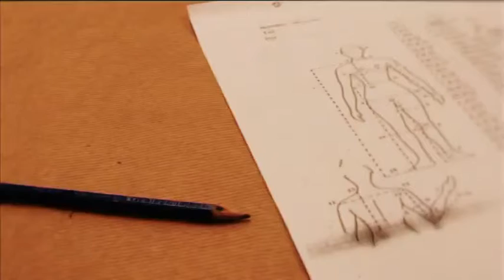Promoció FP. Institut del Teatre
És un centre superior de formació, investigació i difusió de les arts escèniques creat l'any 1913. El conjunt de totes aquestes activitats el configuren com a una de les institucions escèniques amb més dinamisme i potencial d'Europa. Està format per quatre escoles (l'Escola Superior d'Art Dramàtic i el Conservatori Superior de Dansa, centres on es poden cursar estudis de grau superior; l'Escola d'Ensenyament Secundari i Artístic / Conservatori Professional de Dansa, centre que integra els estudis de secundària amb els estudis de dansa ; i l'Escola Superior de Tècniques de les Arts de l'Espectacle, que ofereix estudis de formació professional superior), un Centre de Documentació i Museu de les Arts Escèniques i cinc sales teatrals. Té la seu central a Barcelona i dos centres territorials a Terrassa i Vic. A l'Institut del Teatre s'imparteixen ensenyaments reglats i no reglats i s'organitzen diversos esdeveniments, com ara espectacles, conferències, congressos, exposicions i festivals.